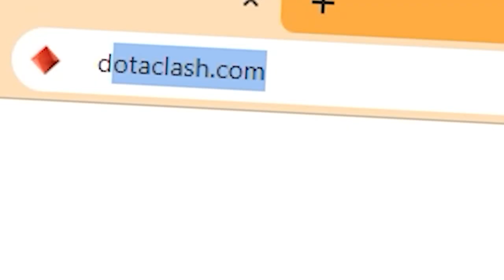IMMORTAL RANK MID TA? OK BRO!! - GENIUS PUDGE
Claim your 5% deposit bonus + daily free dota 2 chests with my
Wanna See Your Pudge Clip Live on this Channel?

► What Do I Record and Edit Video with ? I Record with Nvidia Shadow Play and edit the video with Movavi Video Editor, Premiere Pro, and of course Thumbnail with Photoshop.
I Spent a lot of Time to Edit, so You Better Like This Video :)
About Pudge Hero! " Hahaha! Fresh Meat"

Pudge, the Butcher, is a melee strength hero feared for his incredible ganking prowess and risky, yet potentially rewarding playstyle.

Pudge is potentially one of the strongest ganker and disabler in the entire game, with his combo of three active abilities proving more than sufficient to kill fragile enemy heroes in the early and mid-game. His signature ability, Meat Hook, is a grapple that is thrown out in a straight line; if it snags a target, it will drag them back to Pudge, dealing enormous damage to it if it was an enemy. Although it can be difficult to land and often requires a good read on the enemy's movements, it is a very powerful ganking and initiation spell due to its ability to displace enemies, and also has the utility of being able to save an endangered ally. He can then follow up with his ultimate, Dismember, a channeled disable that deals further damage to the target over a few seconds and increases in lethality the more strength Pudge has, while also healing Pudge for its duration. During this period, he can activate Rot to deal even more damage while he is consuming his foe, and use it to slow and finish them off if they survive the initial assault. Rot is also a very potent ability even from the start of the game, as it can slow an enemy to a crawl and be used indefinitely as long as Pudge keeps pace with the enemy, making Pudge a strong roamer. To supplement his killing power is Flesh Heap. The scariest aspect of Flesh Heap though is that it provides him with a permanent strength bonus with every kill that he participates in, making him harder to kill and increasing the damage of Dismember as the game goes on. A skilled Pudge player is feared by many, as he can quickly snowball out of control, cripple the enemy team, and become an unstoppable behemoth of rotting flesh.
💖Click on the Bell so you will not miss our new videos!